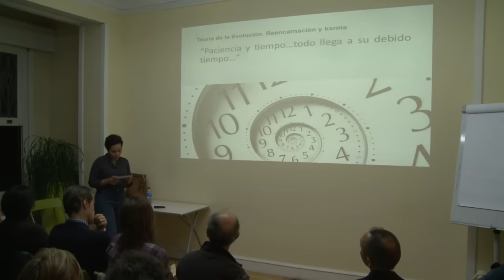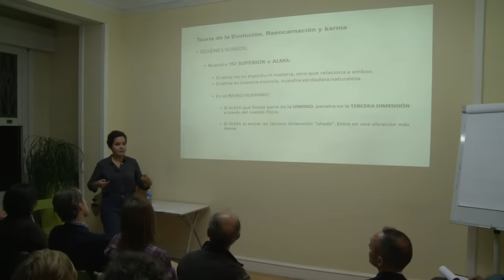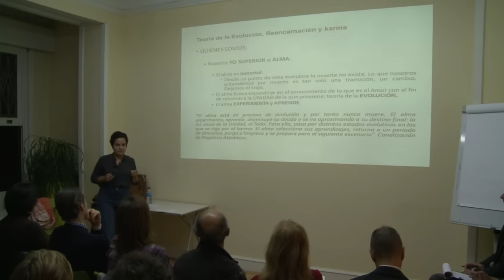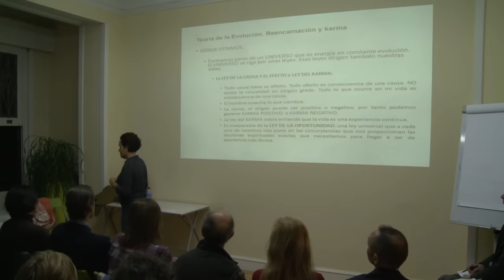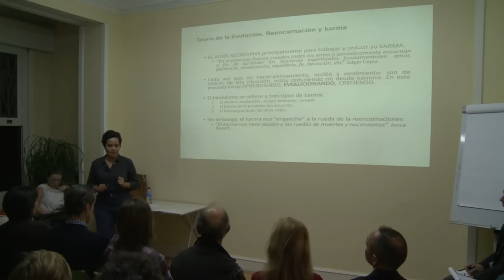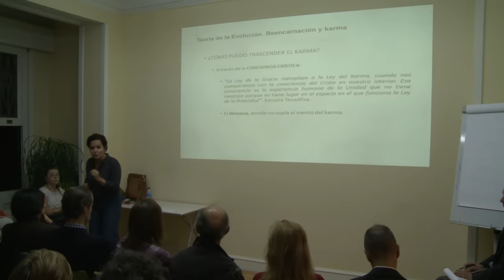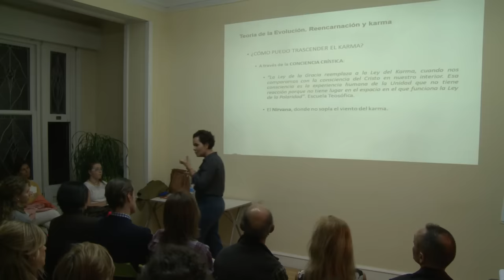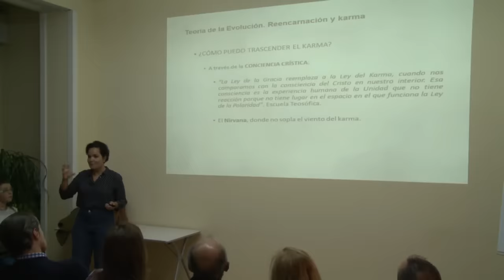🙏 TEORÍA DE LA EVOLUCIÓN ～ Reencarnación Y Karma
Si te ha gustado este video de Almudena Miguelañez mira este sobre las 7 leyes Universales

¿Qué ocurre después de la muerte? ¿Qué es el karma? ¿morimos? ¿podemos liberarnos del karma?

En esta charla analizaremos la Teoría de la Evolución basada en el ciclo de reencarnaciones del alma a través de la Ley de la Causa y el Efecto o Ley del Karma.

☑️¿Qué es la reencarnación y el karma para los hinduistas?
☑️¿Cuál es el objetivo de la reencarnación?
☑️¿Qué es la reencarnación en el budismo?
☑️¿Cuál es la ley del karma?

Ponente:

Almudena Migueláñez, maestra de Reiki, maestra Karuna Healing System, maestra de lectura de registros Akáshicos, terapeuta de Flores de Bach, Técnica Metamórfica y Mente Obediente.